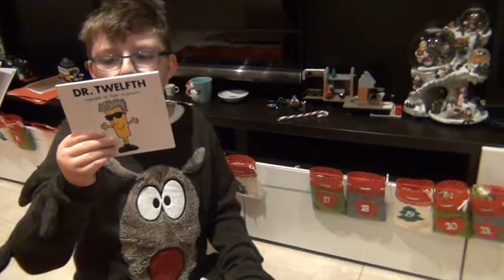Advent calendar 2017 day 20